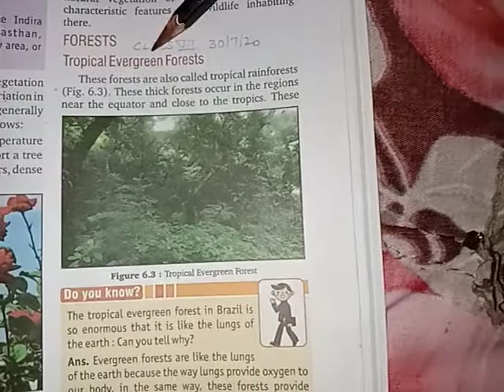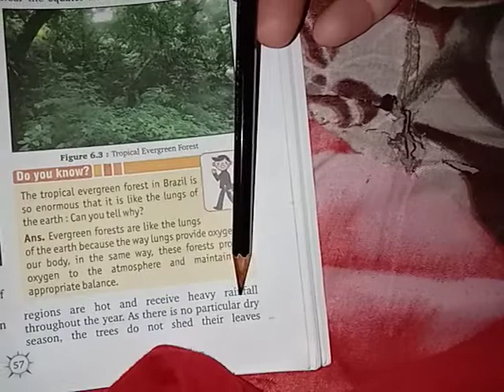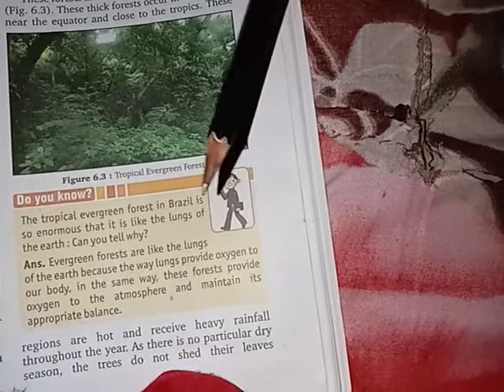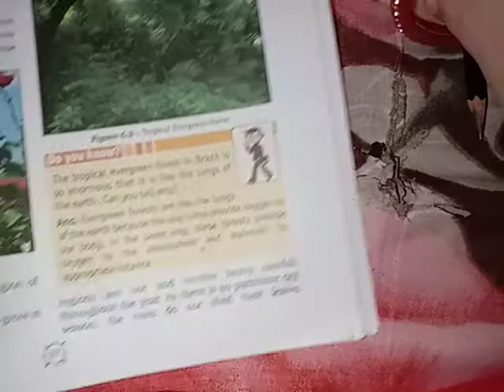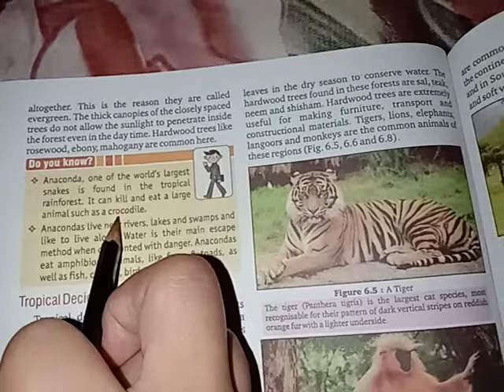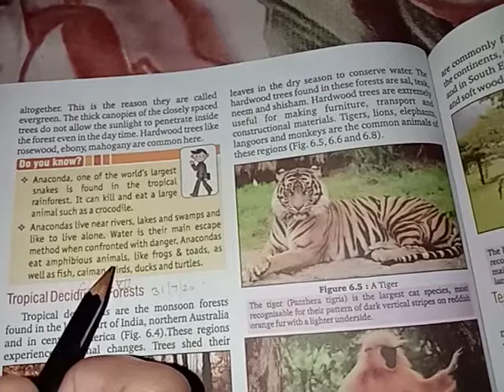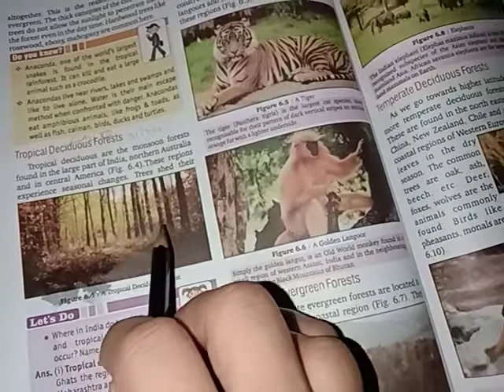S S 7TH DATE30 7